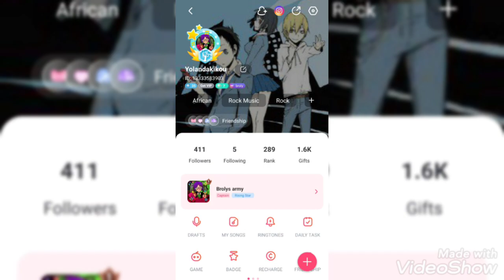Editing out my youtube channel and social media links in the description of my vids (Reminder video)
hello broly army it's your favorite black female content creator Yolanda kikou a.k.a Yobrolli bogard The Queen of Brolys and this is just an short reminder to let you all know what i have been doing

whenever i'm not uploading as usual i'm just chilling, vrchat and singing on the starmaker app, and now i'm editing out my channels and social media links of the descriptions in my vids i have already did this for Dragon ball legends on my channel,

since you'll can see my second youtube channel and social medias links in the about section on youtube but anyway going forward that's what I'll be doing editing them out of description but only in some vids that don't need them,

I will editing out my channel and social media links in the description of my Dokkan battle, xenoverse 1&2, and than fighterz videos and when i'm done with those I'll do the others as well.

also i have will start doing an top 10, 20, 30, and whatever videos down the line but i will start with my favorite ps2 video games, and jojo's bizarre adventure tributes are returning

as well as jojo's bizarre adventure eyes of heaven, and the bastard heavy metal dark fantasy tributes are coming back to my channel, and i will playing more Rumble roses, and that's not all

a ps2 video game from my childhood called Star Ocean Till the end of time is coming to my youtube channel Yolanda kikou for the very first time this year.

also you'll be sure to look forward for new character drawing for my project Deviantart Yobrolli bogard The Queen of Brolys Rise to Darkness, more final fantasy 7 Remake, Samurai shodown, soul calibur, and more old xbox games,

also I made it to 400 followers and i'm a 289 rank on the starmaker app and for those who made this possible thank you so much you guys are Awesomeness, i'm glad you enjoyed my singing.

also I have an second Twitter account called VideogameMusi10 that go with my second youtube channel Video game Music 0.2 so be sure to follow it and share it around.

anyway that's it for this reminder video have an Awesomeness day Broly army 💪🥦 also make sure to pow wave that subscribe button and shoryuken that like button bye bye 👋 shadow wave.